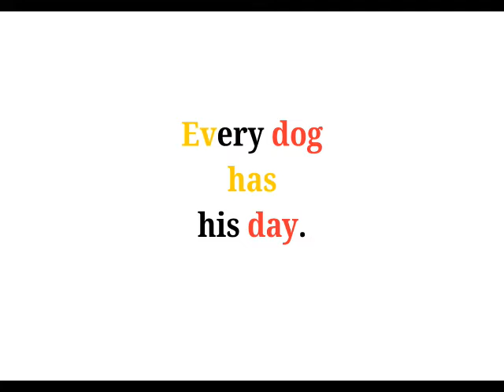Cool Phrases - Every dog has his day.